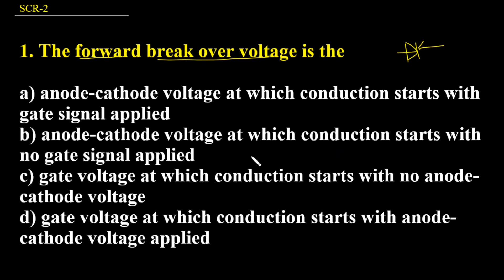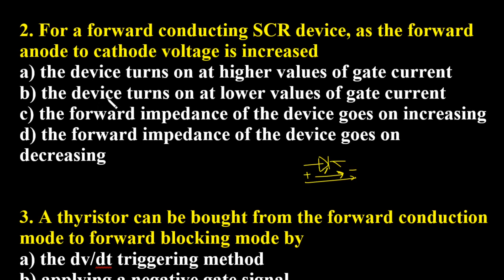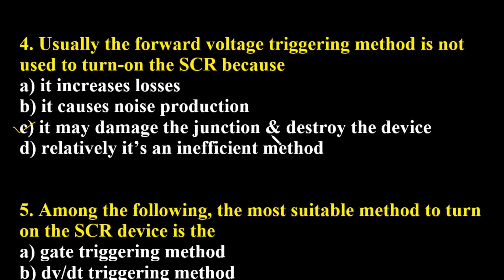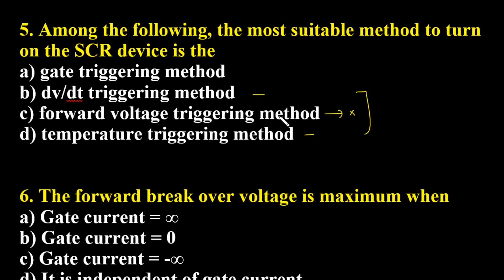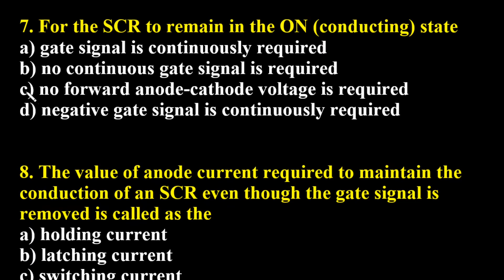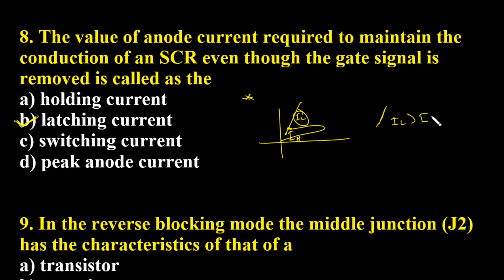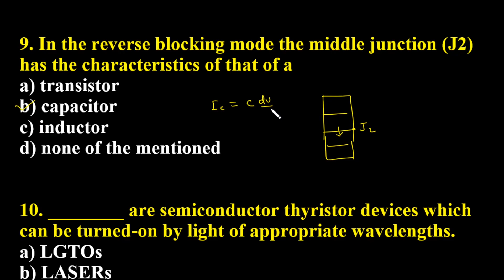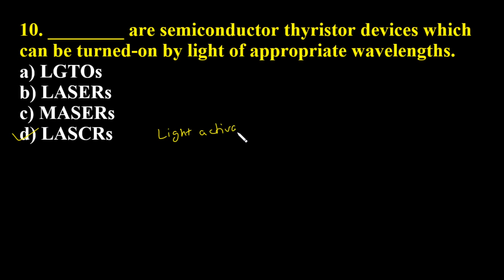Power electronics |2| Power Electronics mcq | SCR mcq | AKTU |Power electronics question and answer